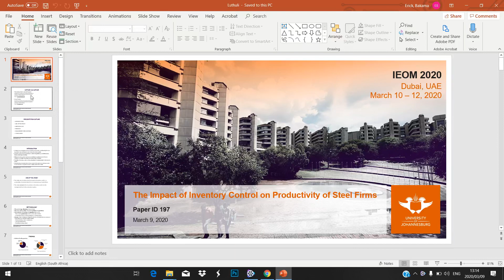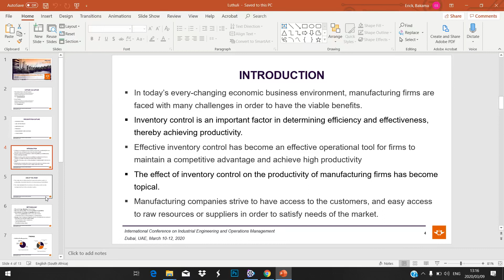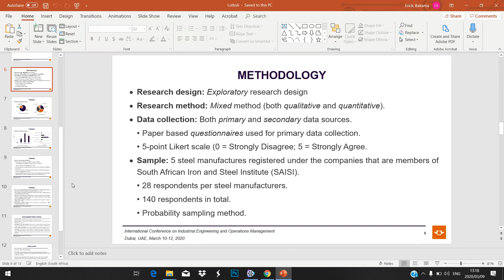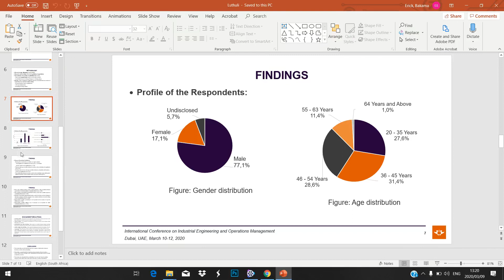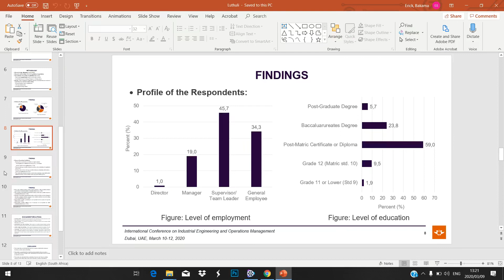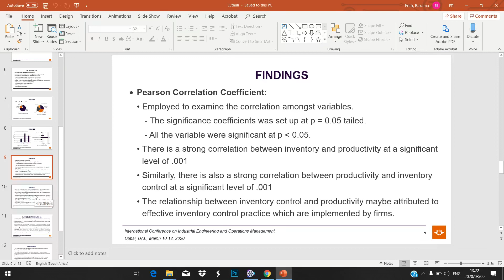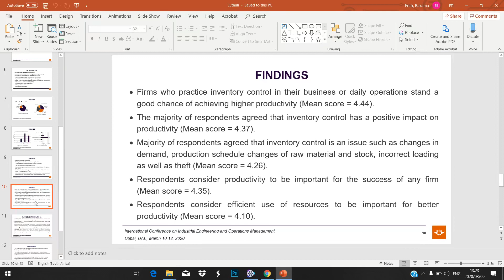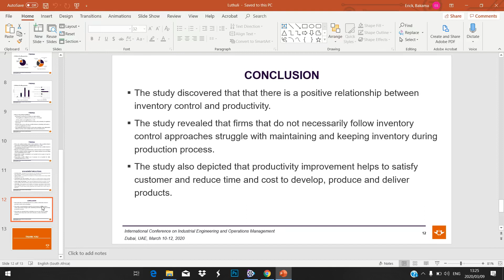ID 197 - IEOM Society International 2020 Dubai Conference Presentation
ID 197   The Impact of Inventory Control on Productivity of Steel Firms
Thembinkosi Luthuli, Anup Pradhan, University of Johannesburg, Johannesburg, Gauteng, South Africa